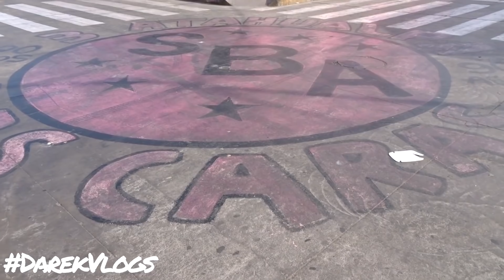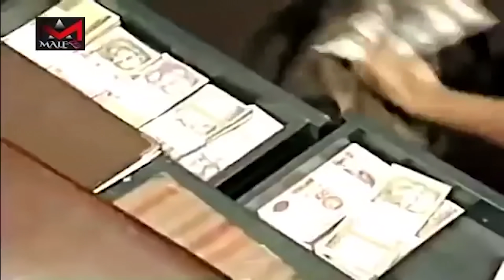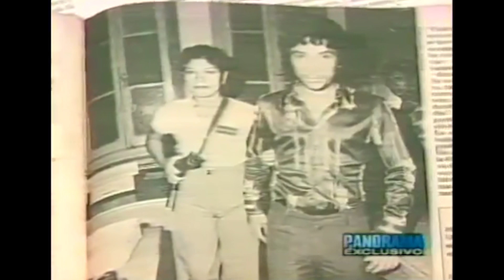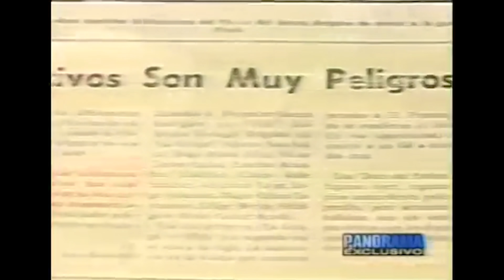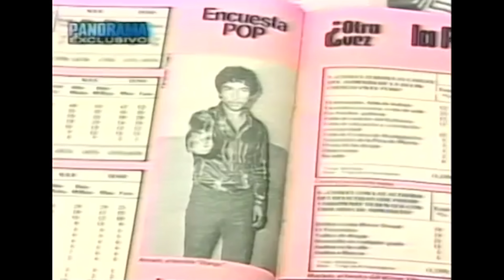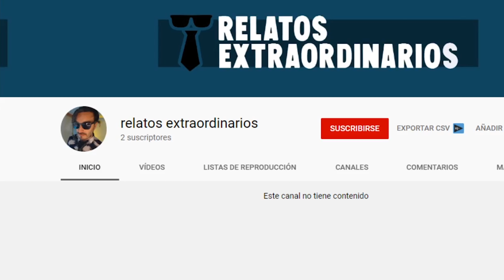La VERDADERA HISTORIA de DJANGO. Relatos Extraordinarios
Miguel Oswaldo Gonzales 'Django' (Cajamarca, Sitacocha 1948 -) Es un pastor evangelico que anteriormente fue un asaltante de bancos en las epocas de los setentas y de los ochentas.